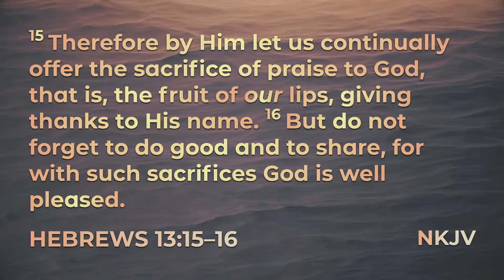Sunday July 2, 2023: Worship In Freedom - 1 Corinthians 14:20-25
Worship In Freedom - 1 Corinthians 14:20-25